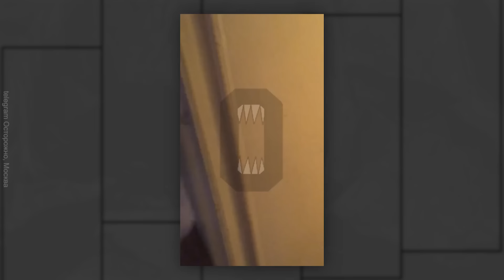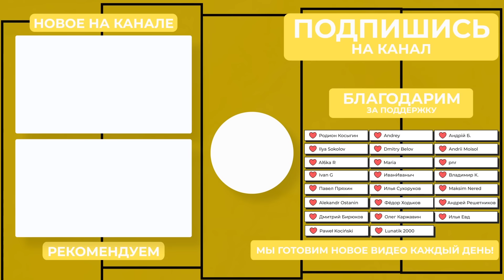Россия уничтожает порты Украины | Железные дороги помогают Украине | Африка недовольна Путиным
Железные дороги, которые перевозят всё — раненых солдат, военную технику, мирных жителей, обычные грузы; сбор больших данных на войне; недовольство африканских стран; борьба с ВИЧ в Австралии; поражение ультраправых на выборах в Испании и российские удары по украинским портам на Дунае.

00:00 УКРАИНСКИЕ ЖЕЛЕЗНЫЕ ДОРОГИ
03:37 СВОДКА С ФРОНТА
05:21 УДАРЫ ПО ПОРТАМ
06:38 АТАКА ДРОНОВ НА МОСКВУ
08:14 БОЛЬШИЕ ДАННЫЕ ВОЙНЫ
11:05 АФРИКА НЕДОВОЛЬНА ПУТИНЫМ
13:46 УЛЬТРАПРАВЫЕ ПРОИГРАЛИ В ИСПАНИИ
16:55 БОРЬБА С ВИЧ
19:22 НОВЫЕ ДИСКРИМИНАЦИОННЫЕ ЗАКОНЫ
20:12 ОБНОВЛЕНИЕ ЛОГОТИПА ТВИТТЕРА